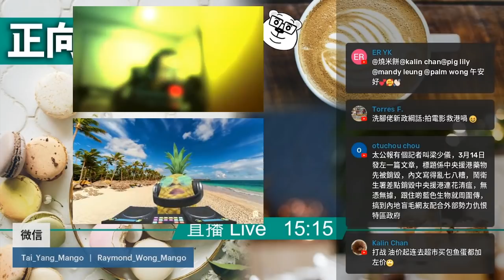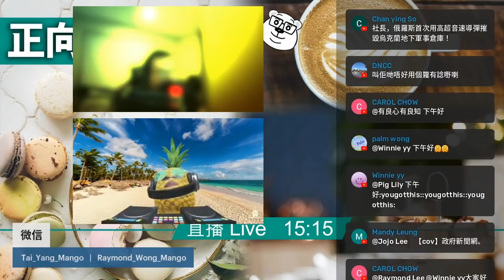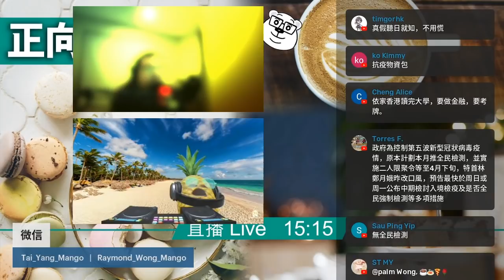20220320D 香港金融機構真的無王管？ 真的如老千洗腳林的說法？